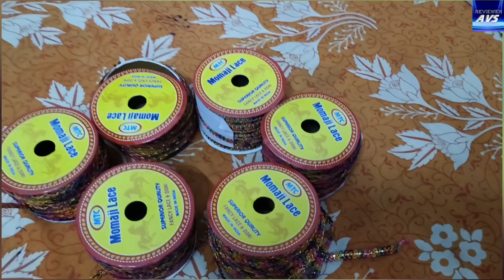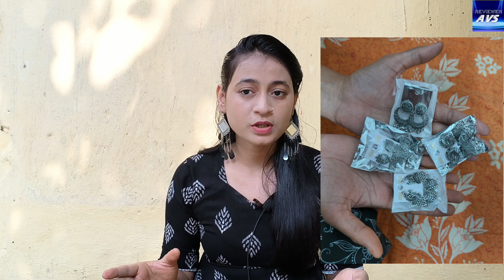Meesho finds | earrings, locket, hair pin, clips, stitching accessories| Reviewer AVS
Meesho earrings
Earrings combo
4 earrings combo
Meesho earrings combo
Meesho hair clip
Meesho hair pin
Designer hair pin
Designer hair clip
Meesho juda pin
Golden juda pin
Silver juda pin
24 juda pins
12 golden juda pins
12 silver juda pins
6 hair clips combo
4 locket set
Daily use locket
Meesho locket set
Silver locket set
Daily use earrings set
Meesho show piece buttons
50 pieces showpiece button
Multi colour laces set
6 laces combo
Elastic set
75 metre elastic
Meesho elastic
Hand elastic
Thin elastic
Meesho sandal
Meesho transparent sandals
Transparent white sandals